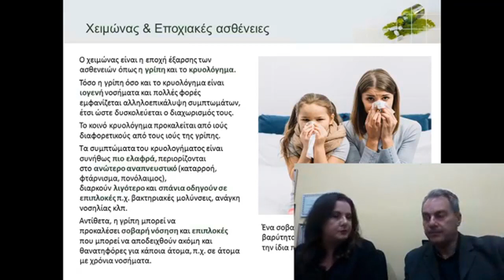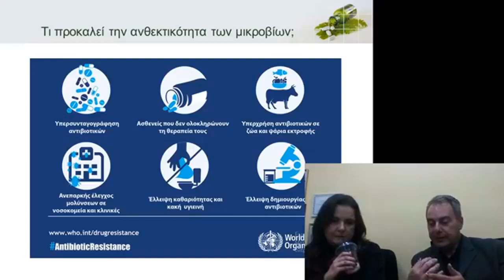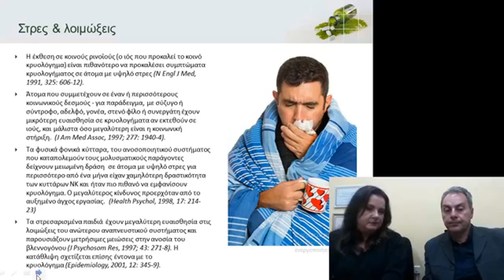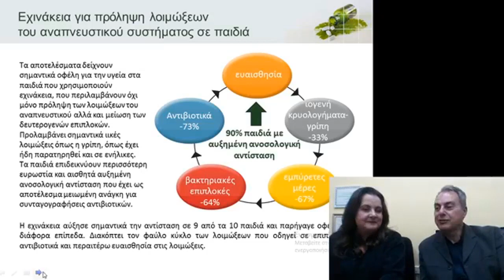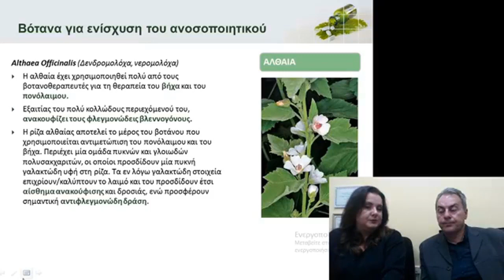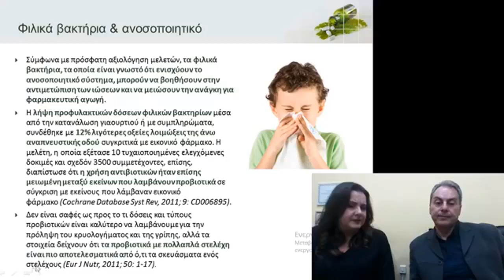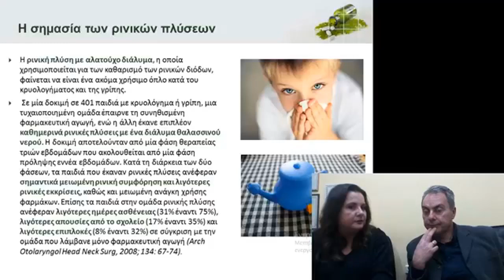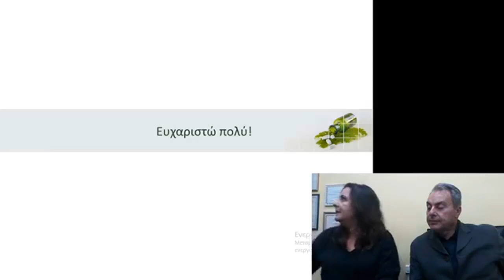Δωρεάν Σεμινάριο αντιμετώπισης εποχιακών λοιμόξεων